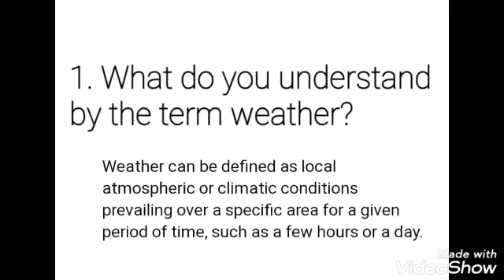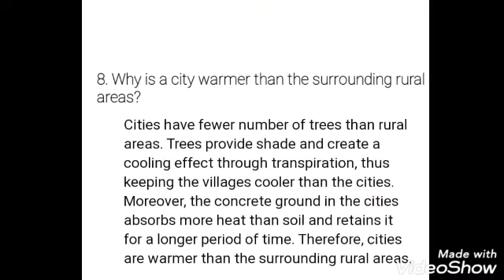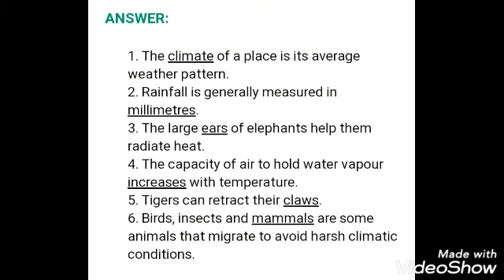Weather and Climate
13 chapter Questions and answers